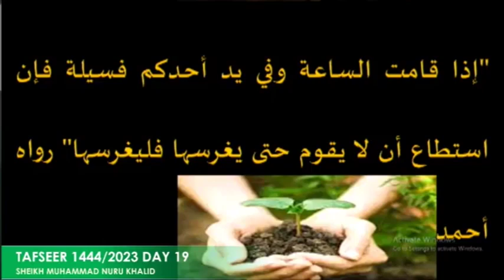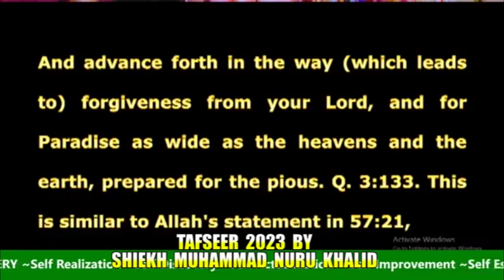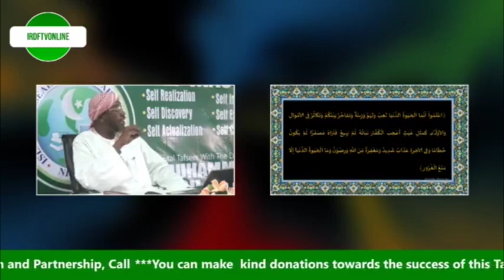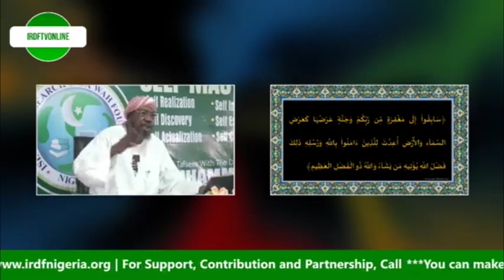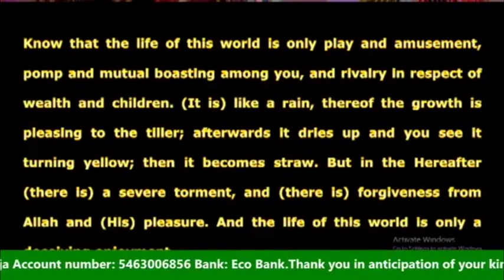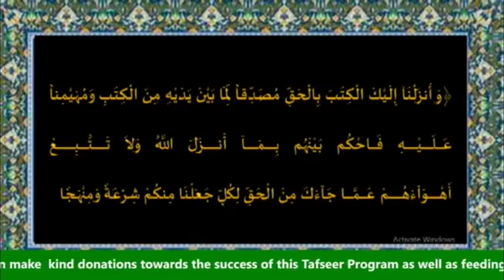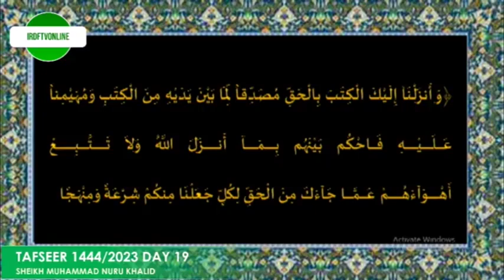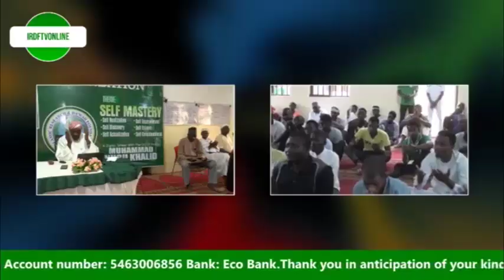Tafseer Day 19